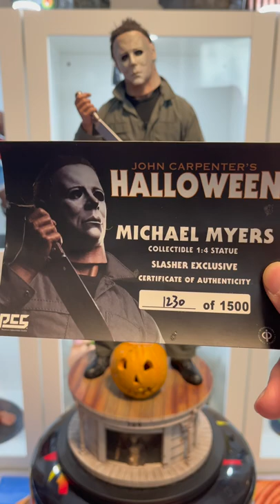The Best 1:4 Michael Myers Available! Pop Culture Shock Slasher Exclusive! 4k 60fps HDR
HALLOWEEN Movie Theme Song - Mike Metal